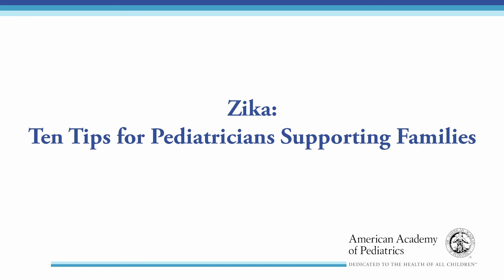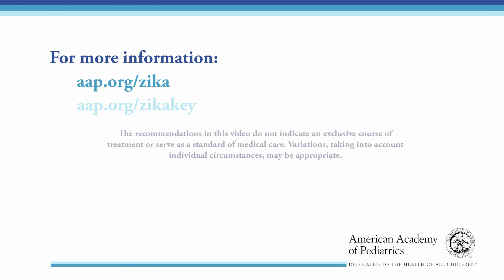Zika: Ten Tips for Pediatricians Supporting Families | American Academy of Pediatrics (AAP)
Pediatricians are learning more about Zika virus at the same time as their patients may be coming to them with questions. In this video, David Schonfeld, MD, FAAP, a developmental-behavioral pediatrician at Children’s Hospital Los Angeles and director of the National Center for School Crisis and Bereavement (NCSCB) at the University of Southern California, provides 10 tips for pediatricians to consider when speaking with their patients who may have a child with Zika virus syndrome, or are worried about possible infection in their unborn child.